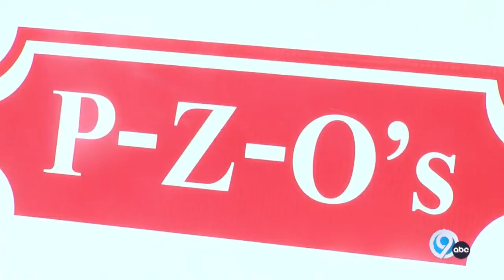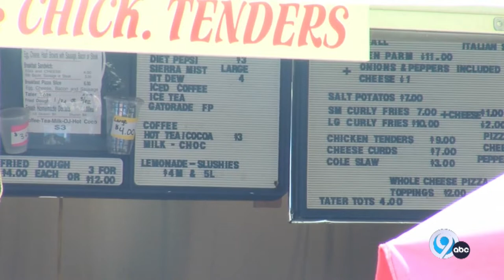Bridge Street Live at the Fair - Food traditions at the Fair